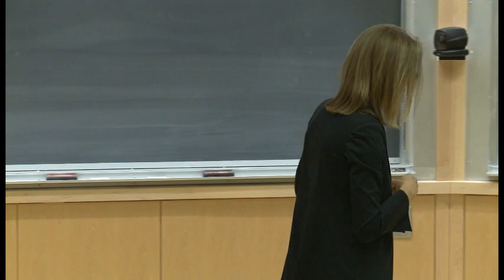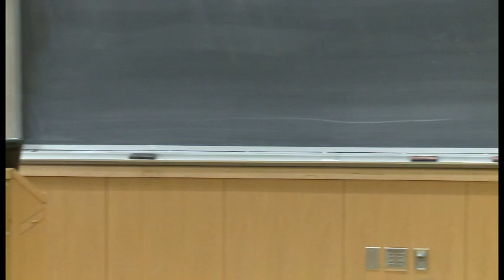Liberal Arts Vision in a Global Age: Romance or Realism?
Great Issues 30th Anniversary Speaker, Hopkins Center for the Arts, The Hood Museum of Art, The Leslie Center for the Humanities

Speaker: Mariet Westermann

Dartmouth College, February 2, 2012